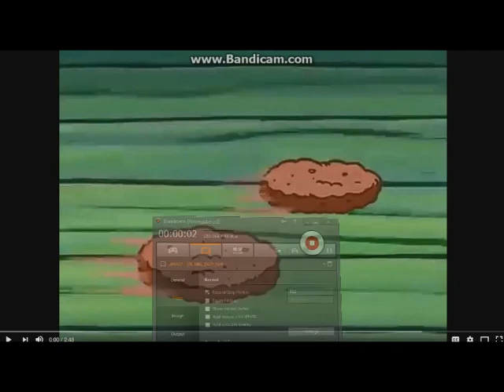let's react YTP Spingebill and Potrick immitate Bob Ross